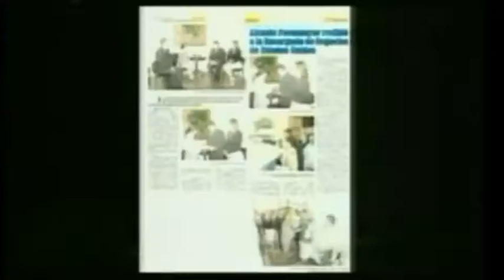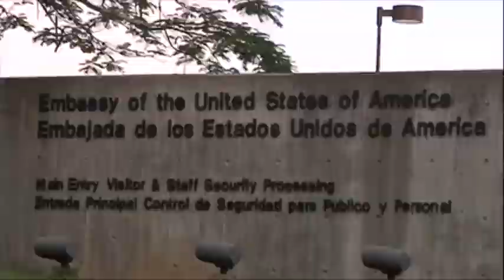Venezuela expulsa diplomatas americanos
Segundo o governo venezuelano diplomatas americanos se aproximaram da extrema direita com o intuito de financiar e sabotar esquemas econômicos e o sistema elétrico do país. Assista e dê a sua opinião.